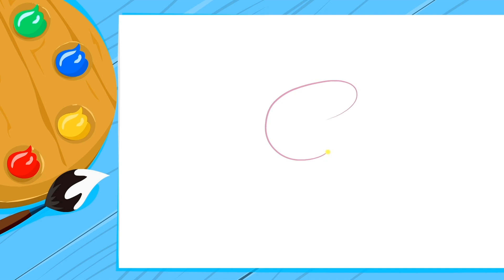Fruits are great! Learn the fruit song in English! | Superzoo Karaoke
Watermelon, strawberry, pineapple, banana ... what is your favorite fruit? There are so many and they are all so tasty! Today we will learn the names of fruits in English with this fun song. Do you sing with us?